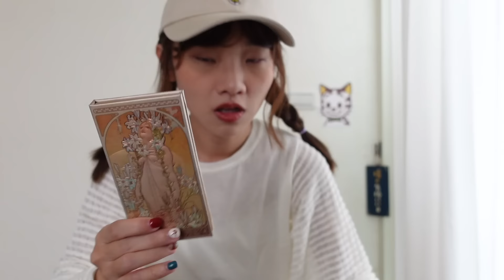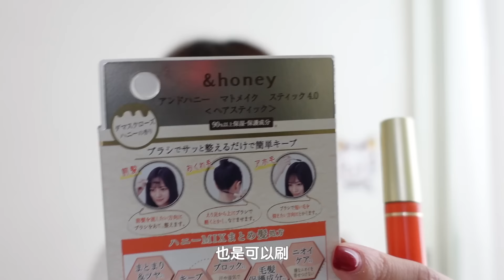買好多大阪京都戰利品🔥去日本都會逛這些店! 買到銀色裙子・各種蝴蝶結・GU聯名款包包・古著店復古洋裝・日本限定無印良品必買・彩妝保養品補貨・史努比超好買💗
✿By 妙栗 Miao_Li